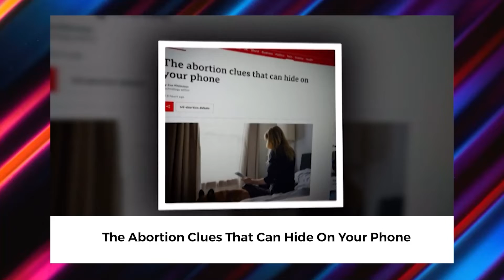Nigerian Lawyer Storms Lagos Court Dressed In Traditional Worshippers On Regalia Catchup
Entertainment News Segment

 DJ Ada Apologises To Nigerian Men

Wizkid And Tems Win Big At BET Awards

Nigerian Lawyer Storms Lagos Court Dressed In Traditional Worshippers Regalia

Chadwick Boseman's $2.3 Million Estate Evenly Split Between His Widow & Parents

I’m The God-Sent Messiah That’ll Redeem Nigeria’s Football

Basketmouth’s Wife Dishing Out Advice

                        Tech Segment

IG Video Selfies Trial To Verify Age Of Teens

The Abortion Clues That Can Hide On Your Phone

Facebook Messenger: The Battle Over End-To-End Encryption